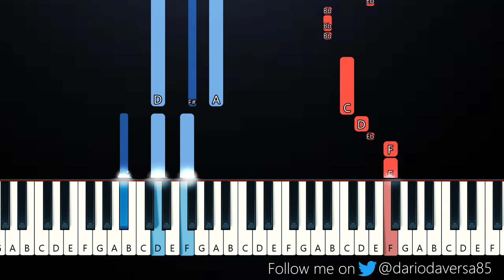Madeline The Person - Why I Broke Up With You (Piano Tutorial)